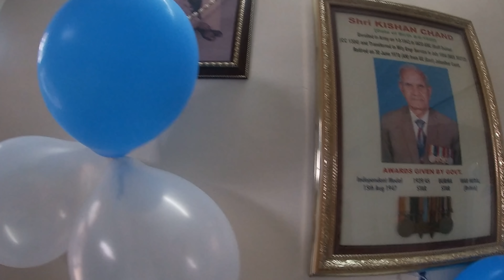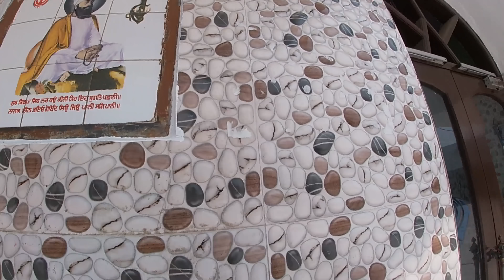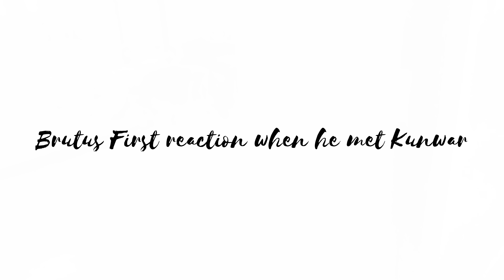Welcome Kunwar..!! And he is here🏡..!!Fatherhood begins || Vlog #7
finally kunwar is here after 1.5 months.. Thar is also  now transferred . Double happiness😊😊 Waheguru mehr krn🙏🏻. Next vlog will be delayed because busy with kunwar now.. Stay home stay safe